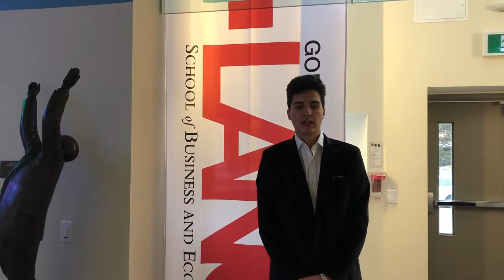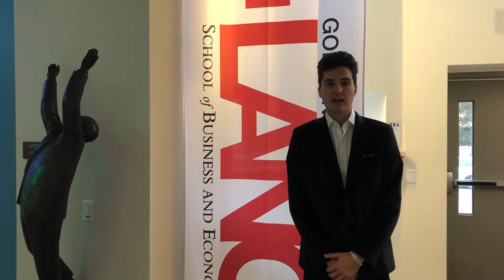Lang School of Business - Matthew Smith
MGMT 4000 pitch about myself.